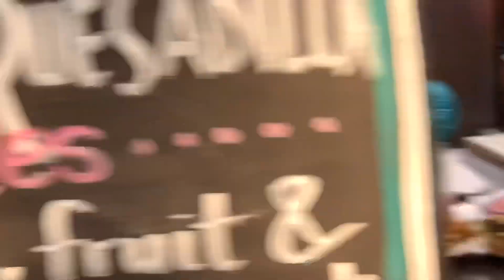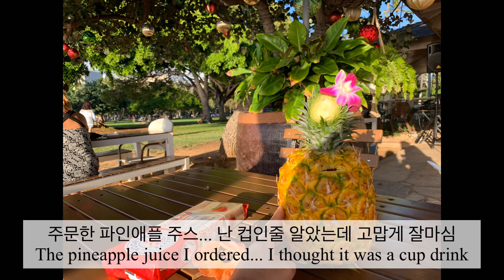와이키키 베어풋 카페 / 훌라댄스와 하와이안 뮤직을 들을 수 있는 곳 / Hula dance in Barefoot cafe in Waikiki / Hula dance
알로하

하와이 와이키키에 위치한 베어풋 카페에 친구랑 다녀왔어요 크리스마스라 분위기가 물씬 나네요 하와이는 12월 중순이자 말인데도 너무 덥네요 모두 건강하시기 바랍니다

I went barefoot cafe in Waikiki. Lucky It has music and hula that day. Wish you have a Merry Christmas 🎄